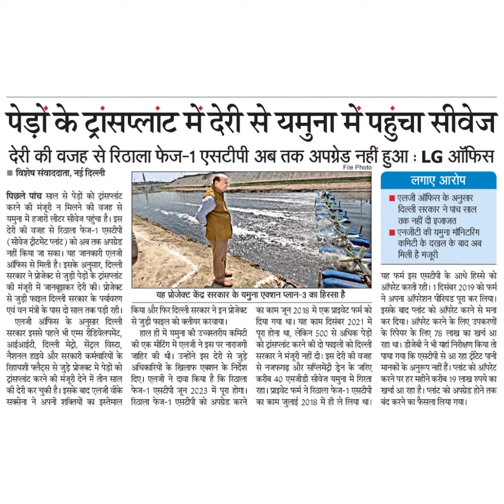पेड़ों के ट्रांसलाट में देरी से यमुना में पहुंचा सीवेजदेरी की वजह से रिठाला फेज-1 एसटीपी अब तक अपग्र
पेड़ों के ट्रांसलाट में देरी से यमुना में पहुंचा सीवेज
देरी की वजह से रिठाला फेज-1 एसटीपी अब तक अपग्रेड e नहीं नई दिल्ली
पिछले पांच साल से पेड़ों को ट्रांस्लांट
करने की मंजूरी न मिलने की वजह से
यमुना में हजारों लीटर सीवेज पहुंचा है। इस
देरे की वजह से रिठाला फेज-1 एसटीपी
(सीवेज ट्रीटमेंट प्लांट ) को अब तक अपग्रेड
नहीं किया जा सका। यह जानकारी एलजी
ऑफिस से मिली है। इसके अनुसार, दिल्ली
सरकार ने प्रोजेक्ट से जुड़ी पेड्ों के ट्रास्सांट
की मंजूरी में जानबूझाकर देरी की। प्रोजेक्ट
से जुड़ी फाइल दिल्ली सरकार के पर्यावरण
एवं वन मंत्री के पास दो साल तक पड़ी रही।
एलजी अफिस के अनुसार दिल्ली
सरकार इससे पहले भी एम्स रीडिवेलपमेंट,
आईआईटी, दिल्ली मेट्रो, सेंट्रल विस्य,
नैशनल हाइवे और सरकारी कर्मचारियों के
रिहायशी फ्लैट्स से जुड़े प्रोजक्ट में पेड़ों को
ट्रांसप्लांट करने की मंजूरी देने में तीन साल
की देरी कर चुकी है। इसके बाद एलजी वीके
सक्सेना ने अपनी शक्तियों का इस्तेमाल
लगाए आरोप
दिल्ली सरकार ने पांच साल
एनजीटी की यमूना मॉनिटरिग
एलजी ऑफिस के अनुसार
तक नहीं दी इजाजत
कमिटी के दखल के बाद अब
मिली है मंजूरी
यह फर्म इस एसटीपी के आधे हिस्से को
ऑपरेट करती रही। 1 दिसंबर 2019 को फर्म
ने अपना ऑपरेशन पीरियड पूरा कर लिया।
इसके बाद प्लांट को ऑपरेट करने से मना
कर दिया। ऑपरेट करने के लिए उपकरणों
के रिपेयर के लिए 78 लाख का खर्च आ
रहा था। डीजेबी ने भी यहां निरीक्षण किया तो
पाया गया कि एसटीपी से आ रहा ट्रीटेट पानी
मानकों के अनुरूप नहीं हैं। प्लांट को ऑपरेट
करने पर हर महीने करीब 19 लाख रुपये का
खर्चा आ रहा है। प्लांट को अपग्रेड होने तक
बंद करने का फैसला लिया गया।
यह प्रोजेक्ट केंद्र सरकार के यमुना एक्शन प्लान-3 का हिस्सा है
किया और फिर दिल्ली सरकार ने इन प्रोजेक्ट
से जुड़ी फाइल को क्लीयर करवाया।
हाल ही में यमुना की उच्चस्तरीय कमिटी
की एक मीटिंग में एलजी ने इस पर नाराजगी
जाहिर की थी। उन्होंने इस देरी से जुड़े
धिकारियों के खिलाफ एक्शन के निर्देश
दिए। एलजी ने दावा किया है कि रिठाला
फेज-1 एसटीपी जून 2023 में पूरा होगा।
रिठाला फेज-1 एसटीपी को अपग्रेड करने
का काम जून 2018 में एक प्राइवेट फर्म को
दिया गया था। यह काम दिसंबर 2021 में
पूरा होना था, लेकिन 500 से अधिक पेड़ों
को ट्रांस्लांट करने की दो फाइलों को दिल्ली
सरकार ने मंजूरी नहीं दी। इस देरी की वजह
से नजफगढ़ और सप्लिमेंट्री ड्रेन के जरिए
करीब 40 एमजीडी सीवेज यमुना में गिरता
रहा। प्राइवेट फर्म ने रिठाला फेज-1 एसटीपी
का काम जुलाई 2018 में ही ले लिया था।